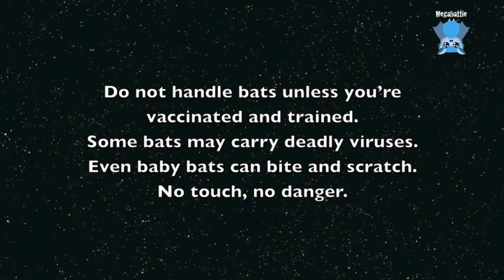Baby flying-foxes in care daily life: Guinness and Sequoia with Maggie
Guinness and Sequoia have some Maggie time, where Guinness has his gums rubbed because he's teething at the back and wants something to soothe his gums.
Sequoia just loves to be cuddled and stroked, and spends time licking sweat off Maggie's fingers and having her lick button tickled.
Our babies are growing up...

When the hand raised babies are 3 months old, they go into a creche, where they join other orphans and form a group.  At this stage they'd be separating from this batty mums and be becoming more independent in the colony.  In creche, at this age, they learn batty etiquette and how to live in a batty society. They shrug off their human mums and want to be with the other batties.  When they are emotionally and physically ready, and uninjured, and around 4-5 months old, they’re  put into a release cage under a colony and they can integrate into the colony and fly out with the wild bats.  If they can’t find enough food, they can always come back to the cage for a feed.  Support feeding is put up on the outside of the cage for as long as they are coming back and eating it.  When the colony flies out for winter, they have fully integrated and fly out with them.